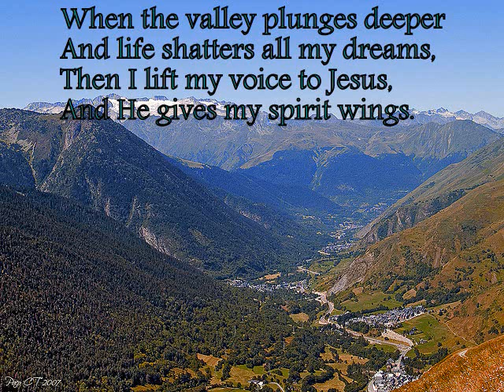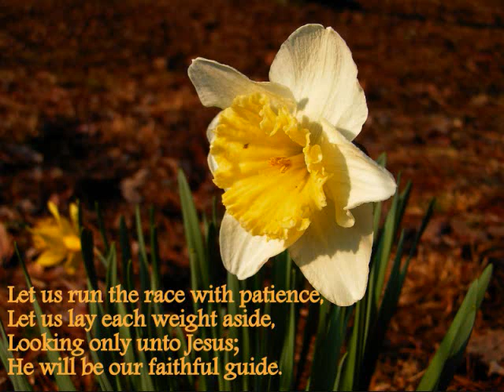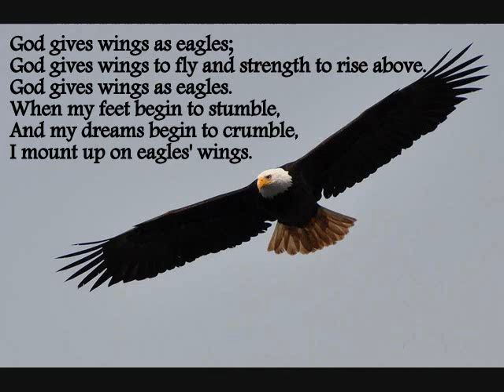Wings As Eagles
Ron Hamilton Song (Used with permission) Some pics from Flicker with "Creative Commons" license...Eagle pic by Ryan McFarland . Sunset pic by Ruza  Nugraha. Wind pic by Keven Law. Mountain/valley pic by Paca CT. Butterfly pic by Timothy Schriber.  I'm instructed to say that the photographers don't necessarily endorse my project. Permission must be granted to make a copy of this or to adapt it in any way because of the fact that I've used others' hymns/pics. Some restrictions apply.